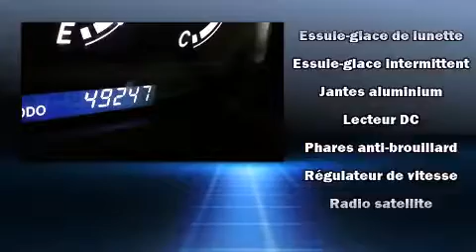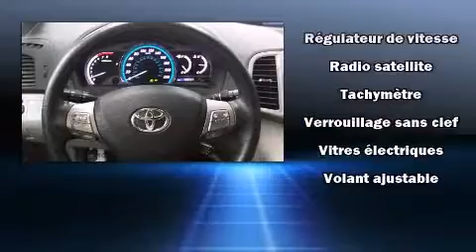2011 Toyota Venza AWD V4 TRES PROPRE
Toyota/Scion Pr��sident
1920, Ste-Cath��rine Ouest

Allez-y, demandez �� essayer le Toyota Venza 2011. Affichant moins de 50 000 km au compteur, ce VUS 4 portes met la priorit�� sur le confort, la s��curit�� et son c��t�� pratique. Gr��ce �� la souplesse de son efficace moteur 4 cylindres, les passages de vitesses se font tout en douceur, vous b��n��ficierez aussi d'une exp��rience de conduite confortable et pr��visible. Ce mod��le propose une foule de caract��ristiques de s��rie, fini les sacrifices. Comme le t��l��d��verrouillage des porti��res, un compte-tours, des essuie-glaces intermittents, le r��troviseur central avec fonction anti��blouissement automatique, un afficheur de la temp��rature ext��rieure, des si��ges baquets �� l'avant, une banquette arri��re �� dossiers rabattables s��par��s, et l'ouverture automatique de la glace du conducteur. Comporte une t��l��commande int��gr��e d'ouvre-porte de garage, une autre des options distinctives de ce v��hicule. Ses ��l��gantes roues en alliage contribuent �� son efficacit�� dynamique. La cha��ne haute fid��lit�� alimente 6 haut-parleurs, qui reproduisent un son sensationnel. Toyota accorde la priorit�� �� la s��curit�� et la protection en incluant: coussins gonflables �� l'avant avec d��tecteur de poids du passager, rideaux gonflables pour prot��ger la t��te, syst��me antipatinage, syst��me d'assistance au freinage, appuis-t��te avant anti-coup de fouet, un avertisseur d'urgence, et freins antiblocage. Le sophistiqu�� syst��me de traction int��grale procure une tenue de route rassurante par toutes conditions routi��res. Voici un v��hicule d'occasion certifi�� qui a pass�� haut la main l'exigent processus de certification de Toyota. Nous le savons, vos attentes sont ��lev��es. Voil�� notre d��fi : les satisfaire et les surpasser �� tout prix! Passez nous voir ou appelez-nous pour obtenir plus d'information.